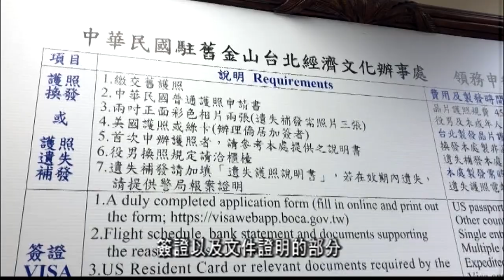專訪駐舊金山台北經文處新任處長賴銘琪 8.27 (國)